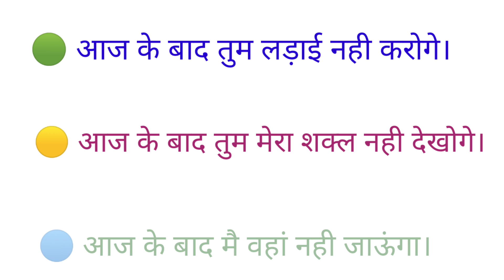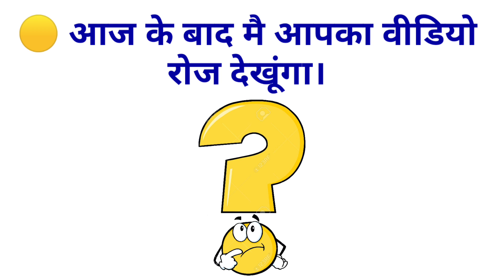Advance English Structure | HEREAFTER | Daily Use English Sentences | Idioms and Phrases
This video is about an advance English structure "HEREAFTER"  which is used in Newspaper, English magazines as well as in conversation.

Ex - 🟡 आज के बाद से मै झूठ नही बोलूंगा।
       🔵 आज के बाद से तुम वहां नही जाओगे।
       🟢 आज के बाद से मै तुम्हारा शक्ल नही देखूंगा।